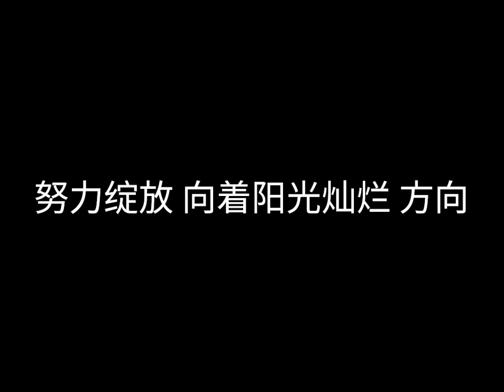Selina 任家萱 - 她很漂亮 - 歌词版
原创都市轻喜剧电视剧《她很漂亮》电视剧同名主题曲由正能量女神Selina任家萱亲自填词并演唱。暖心的填词搭配女神甜美的声线与轻柔婉转的演唱，主题曲《她很漂亮》或将为大众辐射满满的励志正能量。 [1]

她很漂亮
电视剧《她很漂亮》同名主题曲
歌手：Selina
作曲：谢馨哲
　　作词：Selina/施人诚
编曲：洪敬尧 [2]

对着镜子卸下 白天的武装
　　允许暂时不坚强 放肆悲伤
　　不过是怀抱梦想 嘲笑声却那么响亮
　　还好已经不在意 异样眼光
　　敢承认脆弱 就够勇敢
　　眼泪笑着擦干
　　哭过后就继续大声地唱
　　她很漂亮 wo～她很漂亮
　　笑那么坦然 心够宽敞
　　容纳所有不一样
她很漂亮 不同但是一样
　　努力绽放 向着阳光灿烂 方向
　　安慰镜子里面 那沮丧脸庞
　　谁又能让每个人 都懂欣赏
　　想去的那个远方 一路来虽然很孤单
　　但不真的去看看 心有不甘
　　眼泪笑着擦干
　　容纳所有不一样
　　黑暗的低谷是生命必然
　　都要经历害怕孤独绝望
　　不要忘记爱是最大的力量
　　她很漂亮 她很漂亮
　　容纳所有不一样
　　努力绽放 向着阳光灿烂 方向 [2]